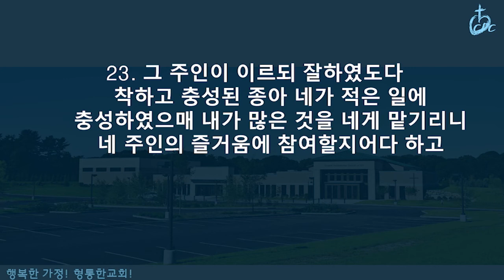김재열 목사 '하나님을 어떻게 더 잘 믿을 수 있을까?'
더잘믿 시리즈(3) 하나님을 어떻게 더 잘 믿을 수 있을까?/ 마태복음 25:14-23
뉴욕센트럴교회 / 김재열 목사
2020년 11월 29일 주일설교